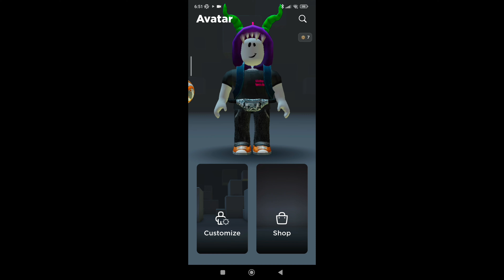jak získat panáčka s animací na hlavu